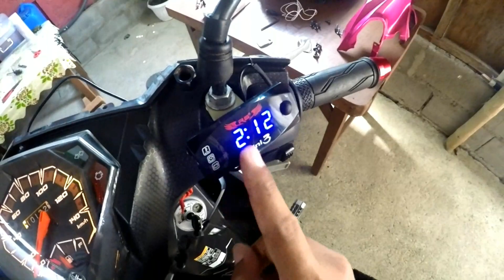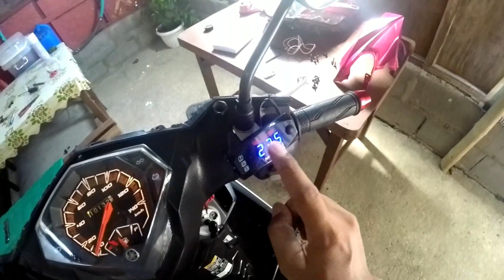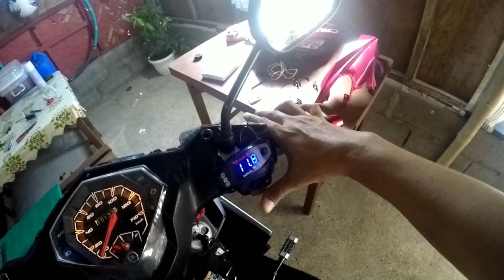3in1 Multi-Function Air temperature, Time and Voltmeter. How to Install and proper wiring?